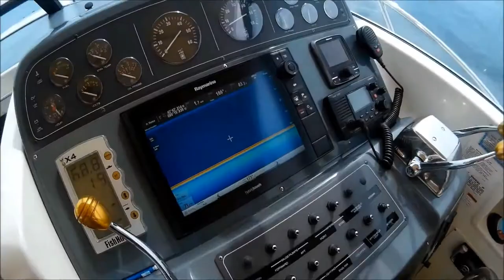Reeltalk Sportfishing - Holland, MI